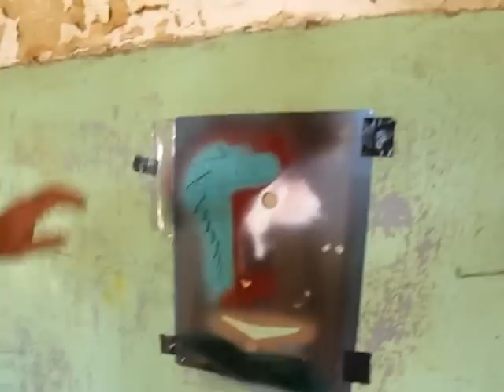עדי סנד יוצר גרפיטי על קיר מבנה סורי נטוש 02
במסגרת אירוע "צבעי בסיס" במחנה צבאי סורי נטוש בצפון רמת הגולן, סמוך לשרידי העיר קוניטרה